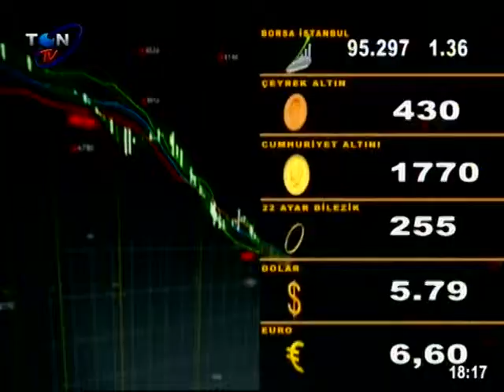2019 6 24 ANA HABER